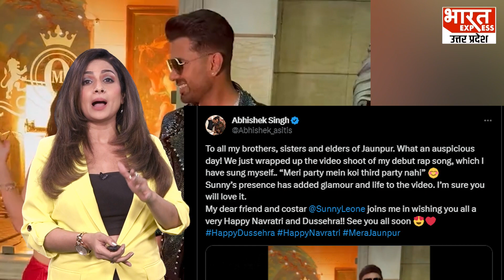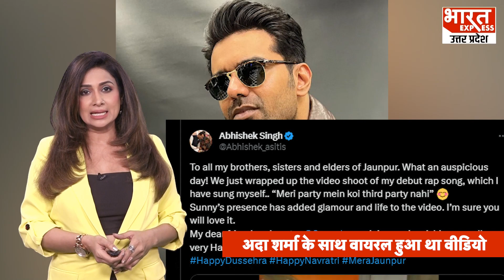Bollywood में करियर तलाश रहे IAS Abhishek Singh, Sunny Leone के साथ आ रहा है Rap Song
उत्तर प्रदेश के चर्चित आईएएस अभिषेक सिंह का जल्द ही एक रैंप सॉन्ग आने वाला है. इस वीडियो में अभिषेक सिंह के साथ ग्लैमर का तड़का लगाने के लिए सनी लियोनी भी हैं. इसमें गाना खुद अभिषेक ने गाया है. इसकी जानकारी दशहरे के मौके पर खुद अभिषेक ने ही अपने फैंस को शुभकामना देते हुए दी है.